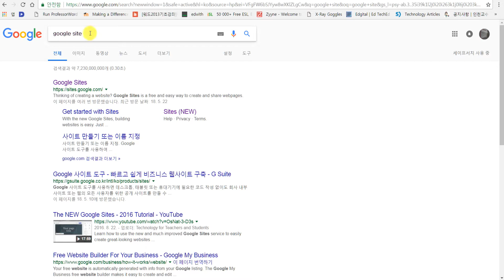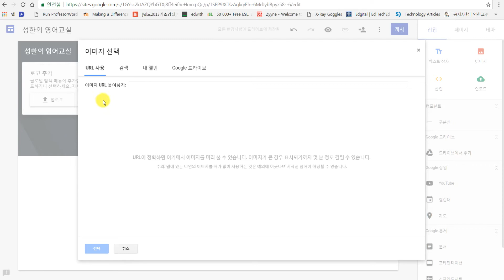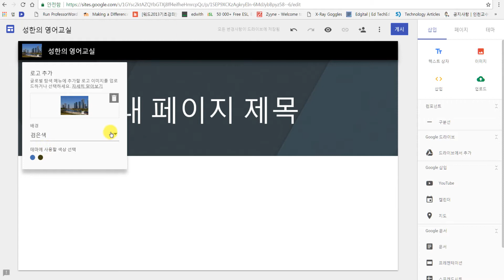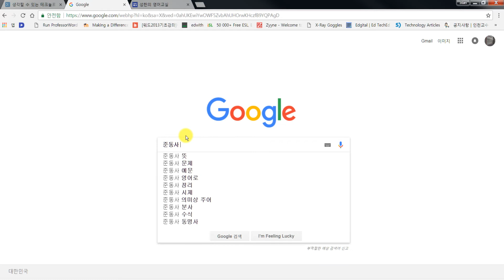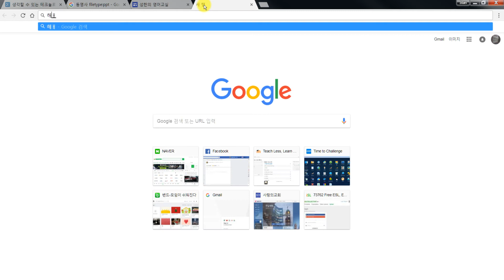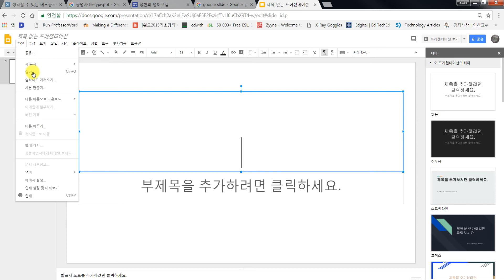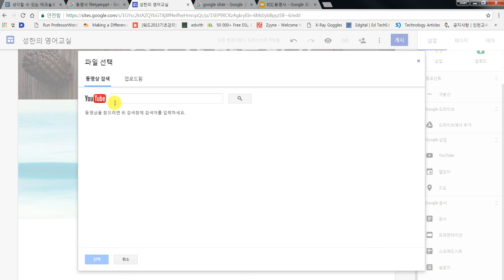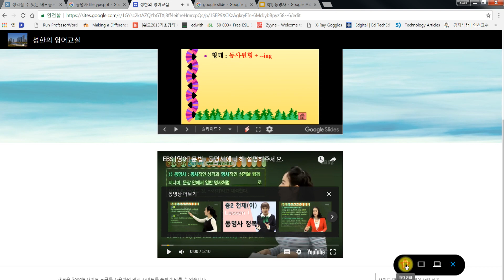Google Site 활용(동영상, PPT 삽입)